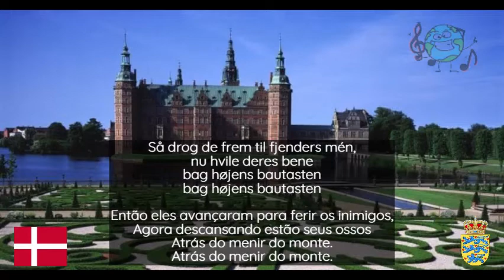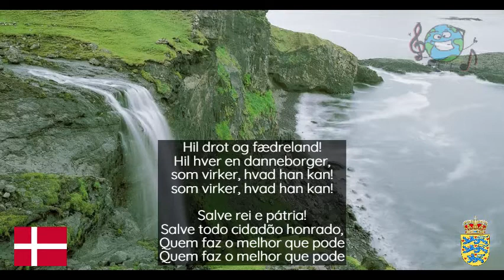Hino da Dinamarca | Legendado e ilustrado #50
Der er et Yndigt Land (em português: Há uma bela terra) é o hino civil nacional da Dinamarca. Se a família real estiver presente, o hino real Kong Kristian é usado. A letra foi escrita em 1819 por Adam Oehlenschläger e trazia o lema Ille terrarum mihi praeter omnes angulus ridet do poeta latino Horace, que significa 'Esta terra é a que mais sorri para mim entre todos os lugares'. A música foi composta em 1835 por H.E. Krøyer, e posteriormente modificado por Th. Laub e Carl Nielsen. De suas 12 estrofes originais, atualmente apenas a primeira completa é cantada ou executada, seguida pelos últimos quatro versos da última. - Wikipédia.
Letra: Adam Gottlob Oehlenschläger, 1898
Composição: Hans Ernst Krøyer,

Dinamarquês
Der er et yndigt land,
det står med brede bøge
nær salten østerstrand
nær salten østerstrand.
Det bugter sig i bakke, dal,
det hedder gamle Danmark,
og det er Frejas sal,
Der sad i fordums tid
de harniskklædte kæmper,
udhvilede fra strid
udhvilede fra strid.
Så drog de frem til fjenders mén,
nu hvile deres bene
bag højens bautasten,
bag højens bautasten.
Det land endnu er skønt,
thi blå sig søen bælter,
og løvet står så grønt
Og ædle kvinder, skønne mø'r
og mænd og raske svende
bebo de danskes øer,
Hil drot og fædreland!
Hil hver en danneborger,
som virker, hvad han kan

Há uma bela terra
Suas belas florestas de faias,
Perto da costa salgada oriental
Ele se estende por vales e colinas,
Seu nome é antiga Dinamarca,
E aqui é o lar de Freya.
Sentou-se nos tempos antigos
Os guerreiros com armadoras
Descansou do conflito
Descansou do conflito
Então eles avançaram para ferir os inimigos
Agora descansando estão seus ossos
Atrás do menir do monte
Esse país ainda é lindo,
Para cinturões dos lagos azuis,
E as folhas são tão verdes
E mulheres nobres, lindas donzelas
homens valentes e jovens intrépidos
habitam as ilhas dinamarquesas
Salve rei e pátria!
Salve todo cidadão honrado,
Quem faz o melhor que pode
Capítulos
0:00​​​​​​​​​​​​​​​​​​​​​​​​ intro inicial
0:15​​​​​​​​​​​​​​​​​​​​​​​​ hino dinamarquês
3:05​​ intro final